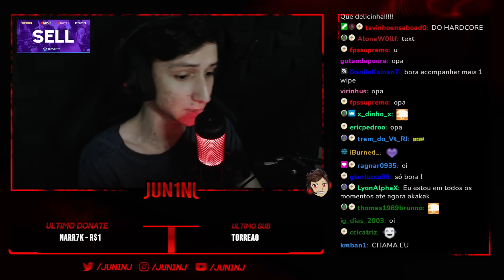Fizemos um START ABSURDO no novo MODO - Rust